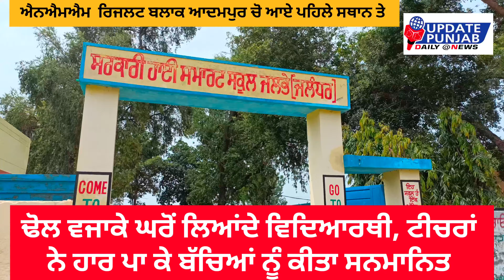jalbhe school, ਢੋਲ ਵਜਾਕੇ ਘਰੋਂ ਲਿਆਂਦੇ students, ਪਹਲੇ ਸਥਾਨ ਤੇ ਆਉਣ ਤੇ ਟੀਚਰਾਂ ਨੇ ਹਾਰ ਪਾ ਕੇ ਕੀਤਾ ਸਨਮਾਨਿਤ,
jalbhe school, ਢੋਲ ਵਜਾਕੇ ਘਰੋਂ ਲਿਆਂਦੇ students, ਪਹਲੇ ਸਥਾਨ ਤੇ ਆਉਣ ਤੇ ਟੀਚਰਾਂ ਨੇ ਹਾਰ ਪਾ ਕੇ ਕੀਤਾ ਸਨਮਾਨਿਤ,(@updatepunjabdailynews5446 )